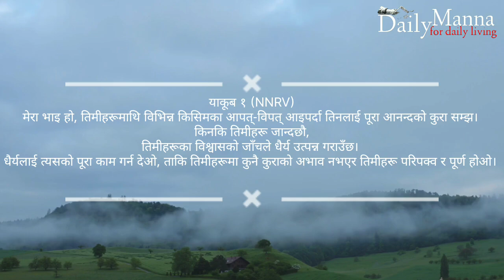परमेश्वेरले हाम्रो विश्वास जाच गर्नुहुन्छ | याकुब:१:२-४ | Episode-68-Ps. Sam Philip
प्रतेक दिन सोमबार देखि आइतवार सम्म
समय : बिहान ७ बजे
परमेश्वेरको बचन सुनी आफ्नो दिन सुरु गर्नुहोस् ।
हामी संग जुरि रहनको   लागि
धन्यबाद
Our weekly schedule
1.Sunday Nepali service : 11: am onwards
2.wednesdy house prayer Cell
Time:5:pm onwards
3.Friday healing and deliverance prayer meeting
 Time:4:pm onwards
4.Saturday sisterhood fellowship
5.We conduct Awake youth combine fellowship every last week of the month, all the youth from any church can join us.